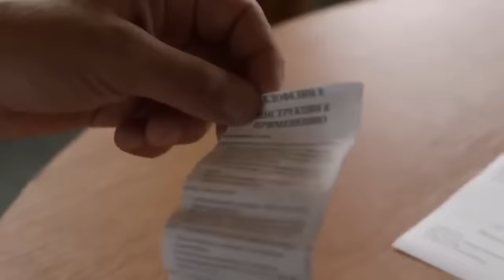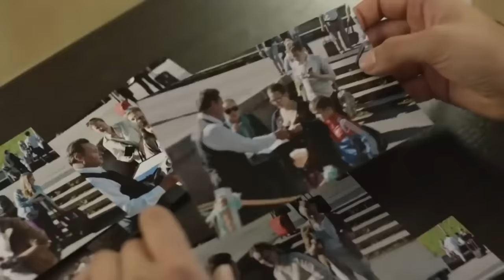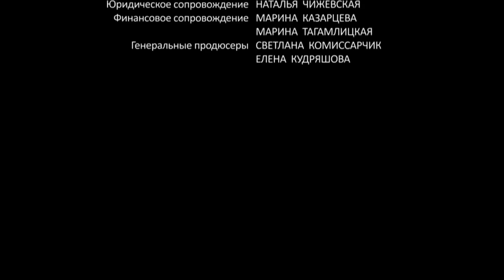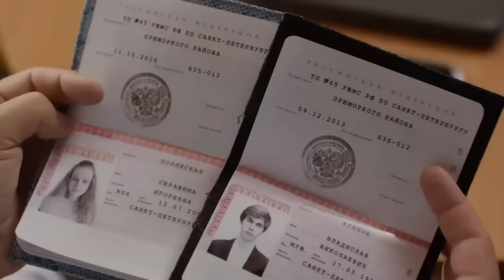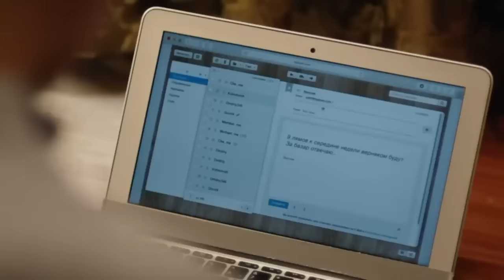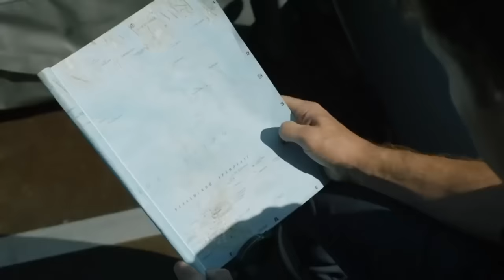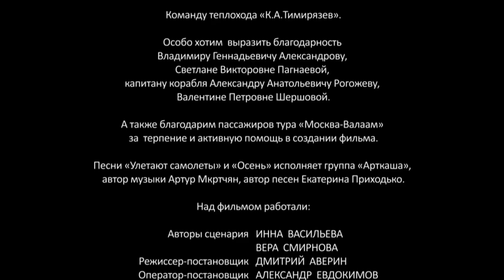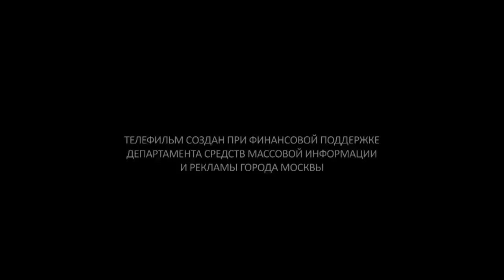ДУШЕВНАЯ МЕЛОДРАМА ПОКОРЯЕТ ЗРИТЕЛЯ! НОВИНКА! "Опасный Круиз" ВСЕ СЕРИИ ПОДРЯД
Всем известно, что выяснять отношения с начальством – дело небезопасное. Несправедливое увольнение толкает менеджера Лику Ракитину на отчаянный поступок – вслед за высокомерным и крайне неприятным ей боссом она отправляется в круиз на Валаам. Лика смертельно боится корабельной качки, но не подозревает, что в этом путешествии её ждут куда более страшные испытания.